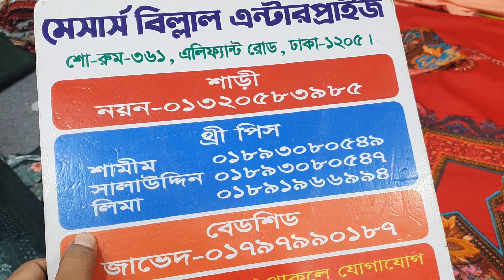দারুন দারুন কুরিয়ান বিছানার চাদর কালেকশন।